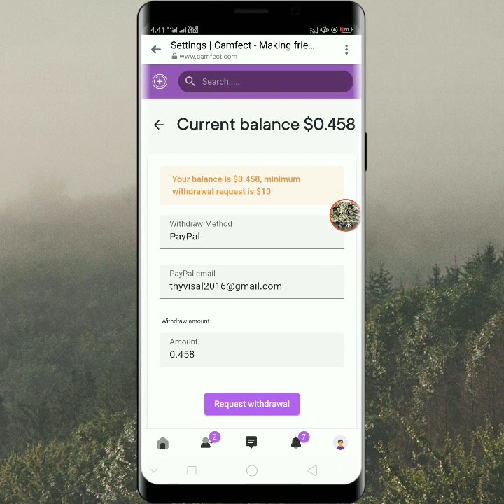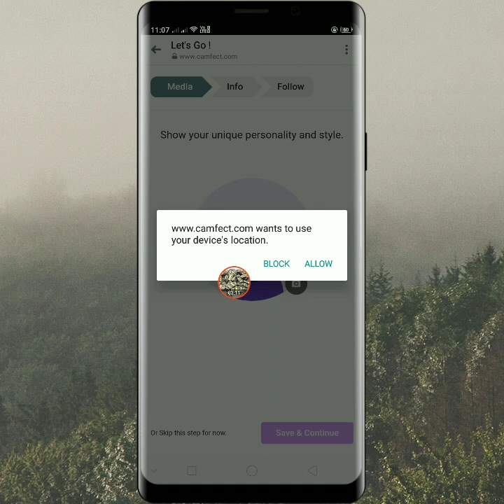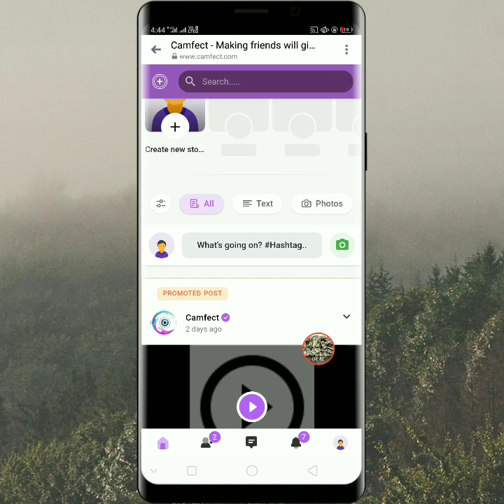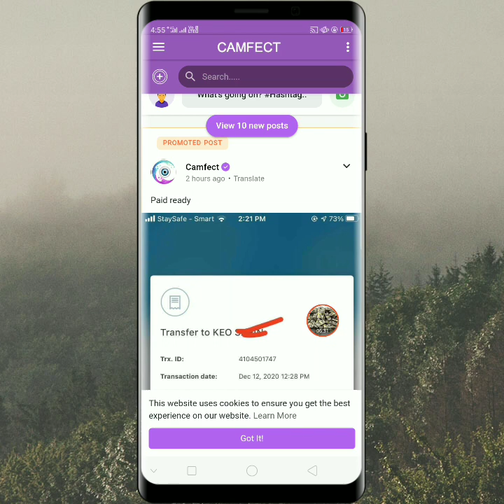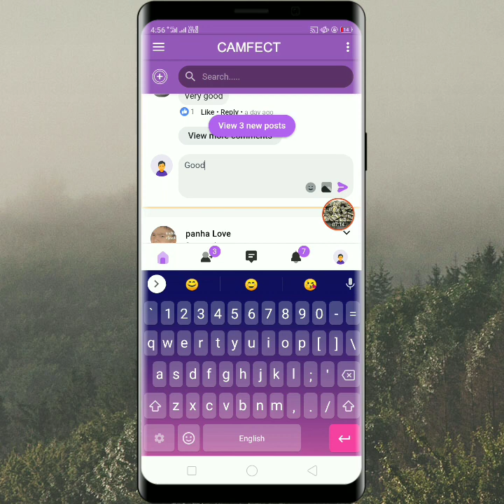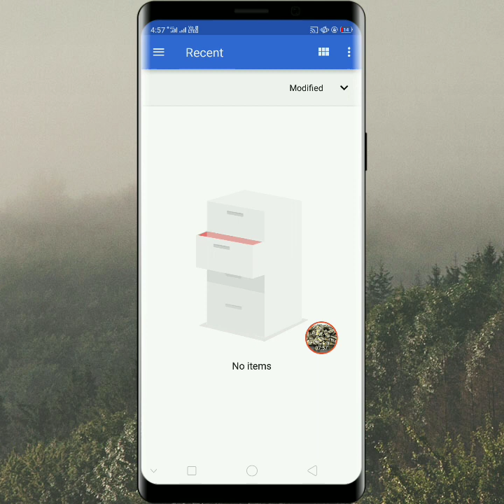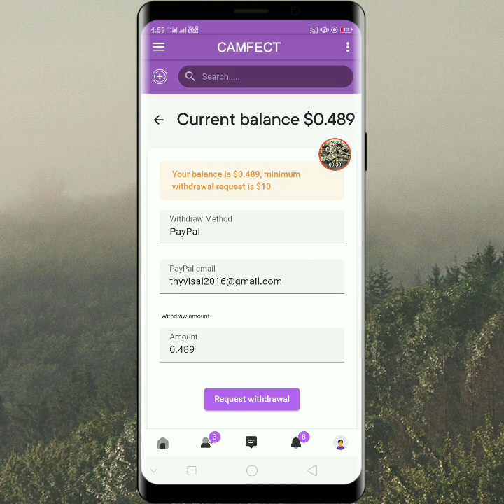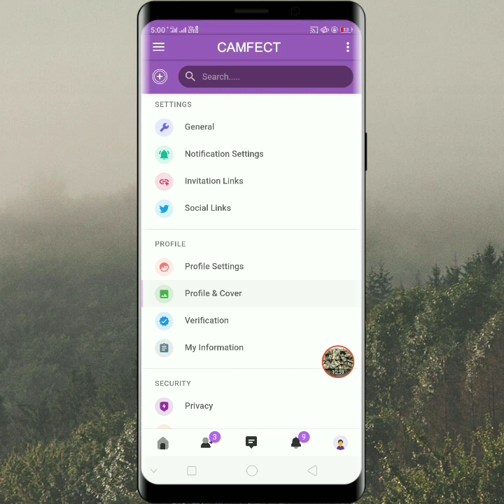មកដល់ទៀតហើយរកលុយ like Commons post ក៏ទទួលបានលុយ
I know that smart phone make us easy for communicate, easy for follow entertainment, News and for keep documents and you also can earn money from smart phone. Because of this cause that Let me make this post for giving the knowledge and some keyword by using smart phone like:
1. How to use KineMaster
2. How To Make Intro
4. How To Make Money Online
5. How To Create Wallet Online
6. Earn Money On YouTube
7. Another Videos...